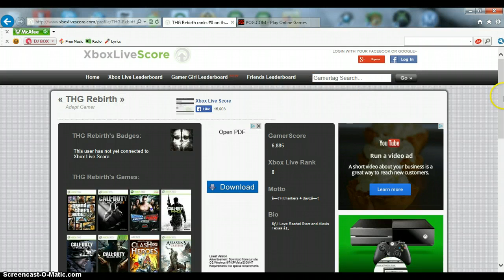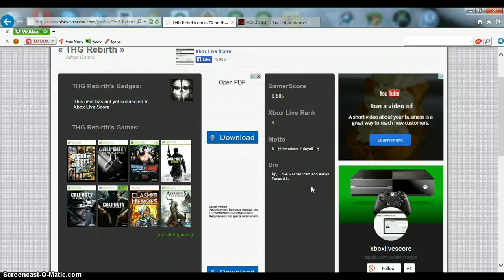Shoutout 2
THG Rebirth